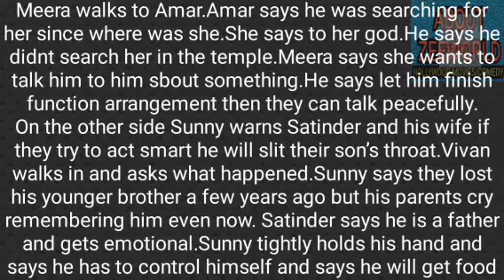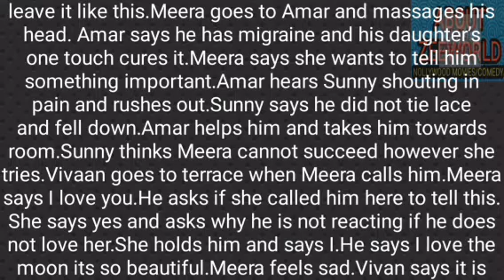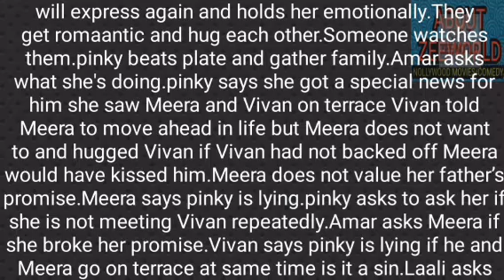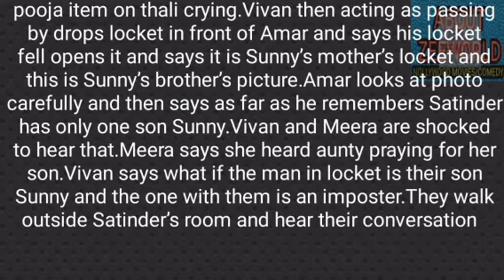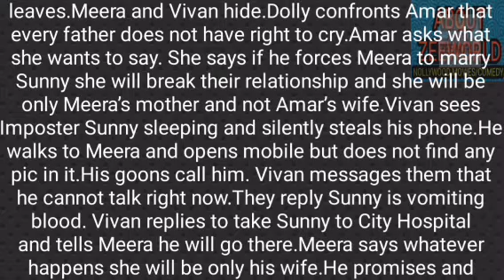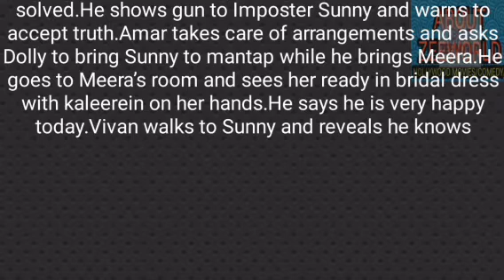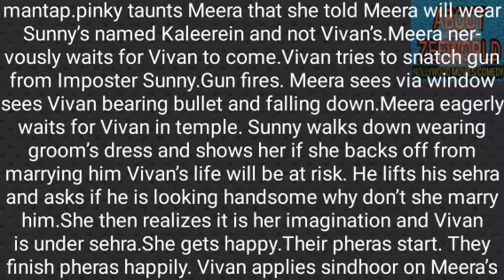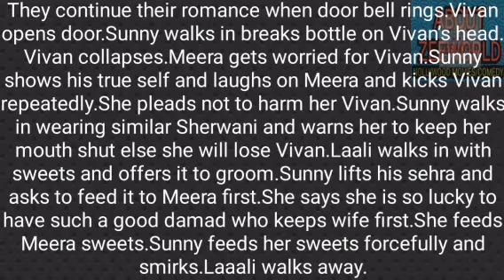SUNNY EXPOSED WHILE VIVAAN AND MEERA MARRIES EACH OTHER AGAIN BUT SUNNY RETURNS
meera marries vivaan again